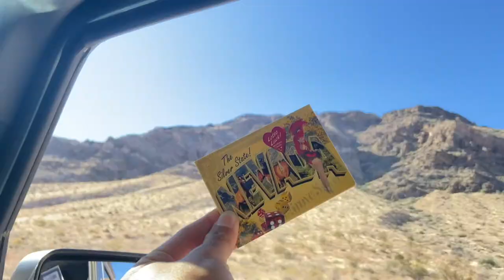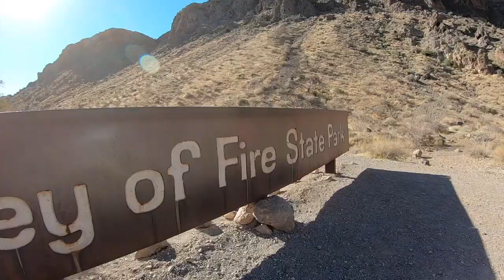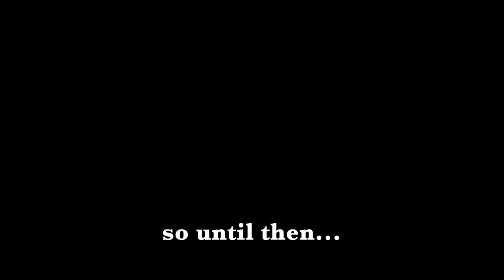Video Entry #32 - Valley of Fire and Lake Mead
Hi, Hello 🤗

It has been quite some time since I last posted a video!

This video is where I left off since taking a break from making videos. I have filmed so much these past months, and I am excited to share the memories!

Anyways, this video is long overdue. I filmed it in March of 2021 and I just got around to editing it. Making this reminded me of the fun I have when putting together home videos and it has become a way to relive the good moments in life. There will be more videos to come!

Until then… Byyyyie ❤️

-GiGi Shirley

If you want tips for visiting the Valley of Fire State Park, I suggest checking out KJorgensen TV’s video of this trip.